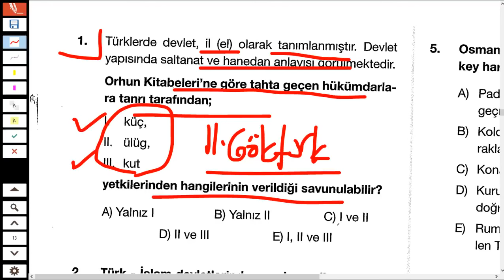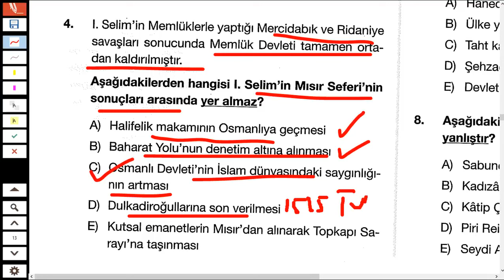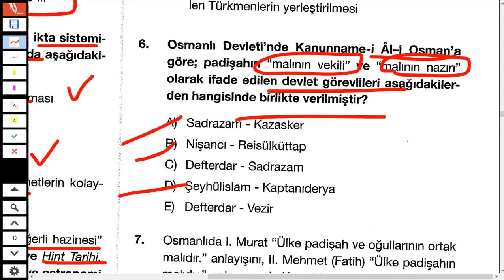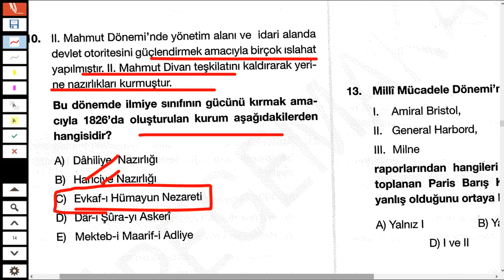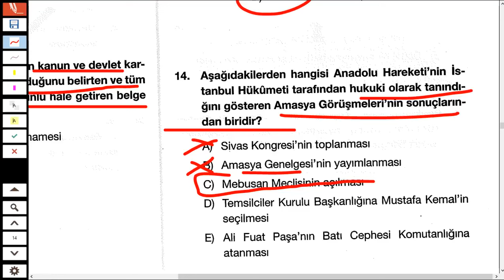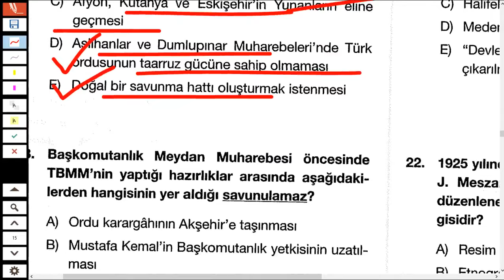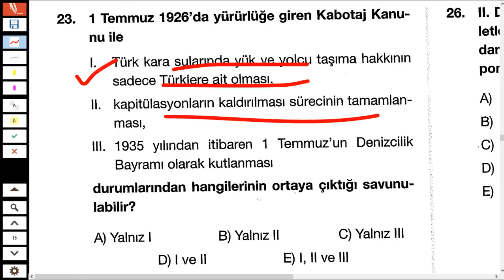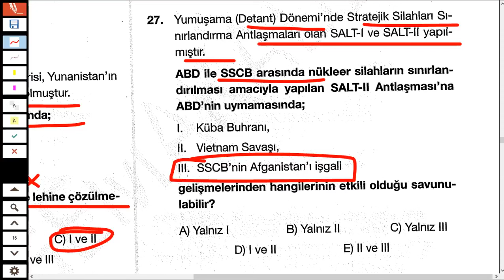KPSS 2024 ÖNLİSANS TARİH DENEME - SINAV PROVASI 19